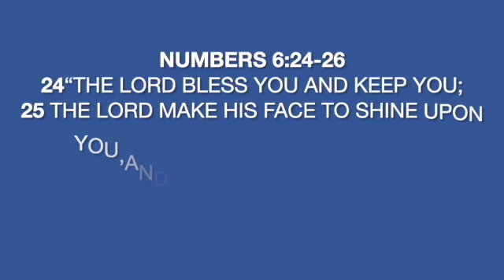KEEP ON SPLITTING!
The pile is getting smaller got to keep at it!